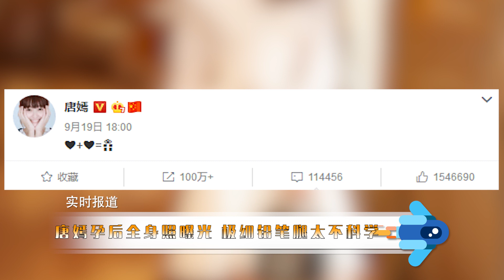唐嫣孕后全身照公開 極細鉛筆腿太不科學